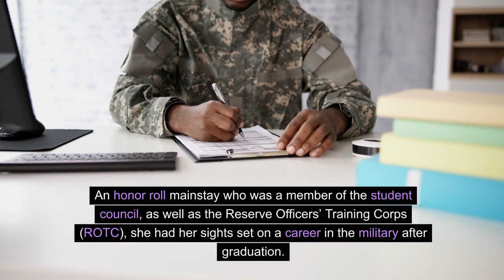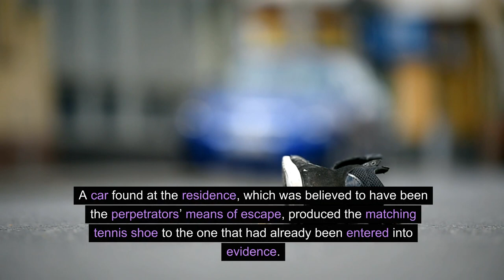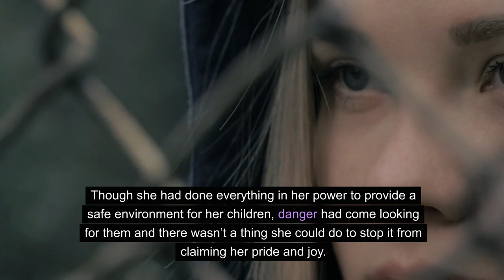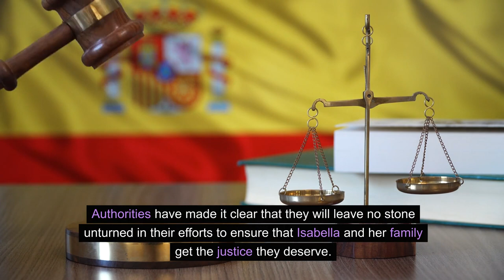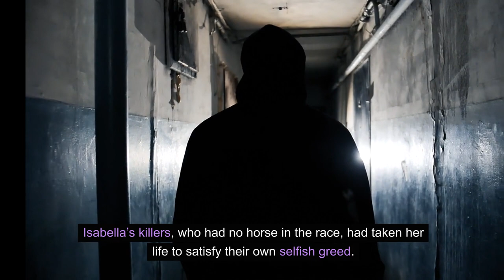SHOW NO FEAR: THE SLAYING OF SEVENTEEN YEAR OLD ISABELLA SCAVELLI.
Join us as we dive into the shocking details of the sexual battery AND murder of seventeen year old Isabella Scavelli. This true crime video will leave you on the edge of your seat, watching as the killer shows no fear in committing this heinous crime.